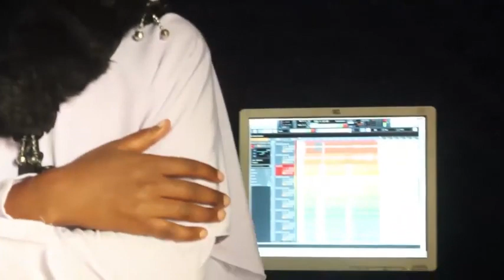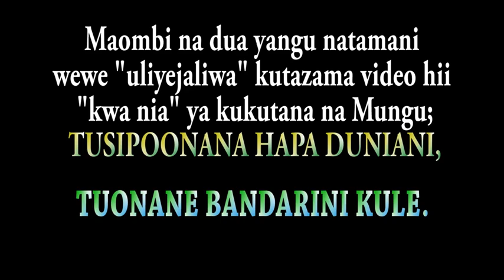Mbarikiwa Mwakipesile-EWE ROHO WA MBINGUNI. Tenzi no 12 full video song